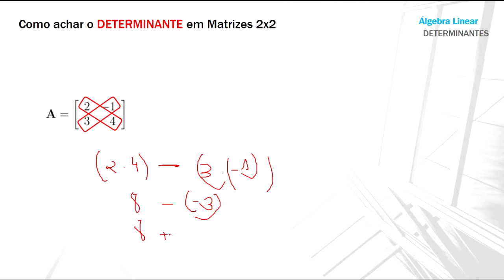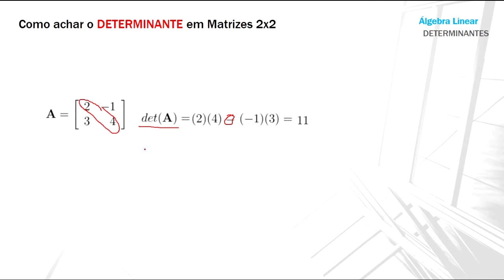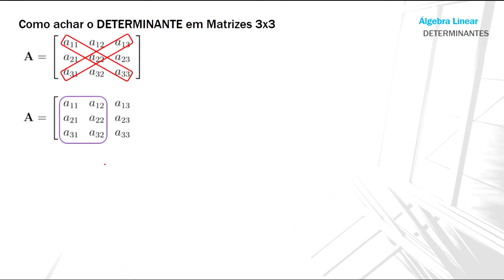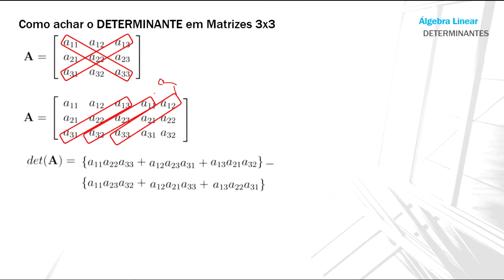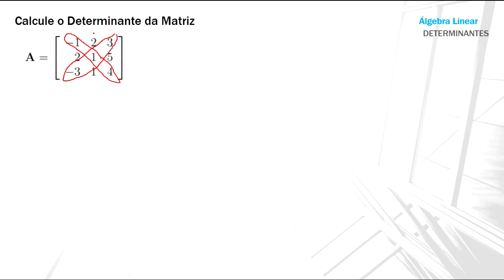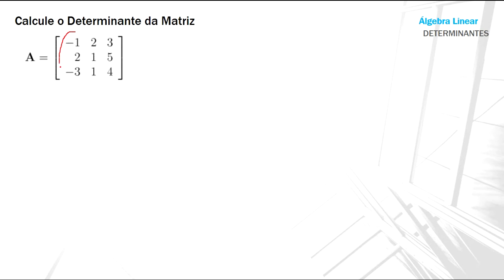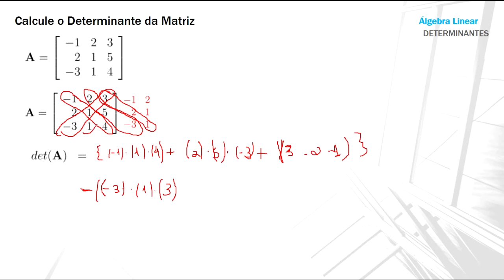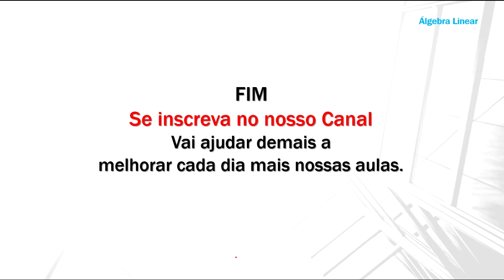Álgebra Linear Aula 42 -Como encontrar Determinantes de Matrizes de ordem 3x3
Nessa aula iremos saber como encontrar DETERMINANTES de ordem 3x3!

Sigam-nos no Facebook e fique atualizado, receba INFORMAÇÕES, DICAS e CURIOSIDADES das matérias presentes!